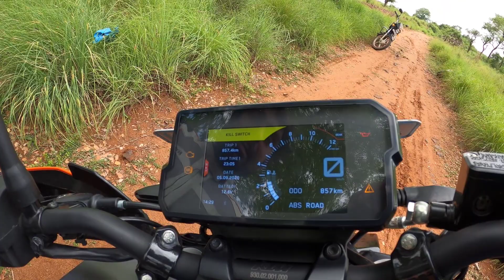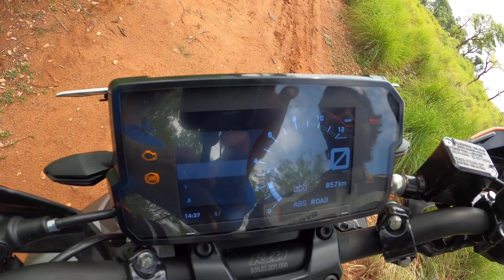KTM DUKE 390 BS6 Review in Tamil | Quikeshifter | Heating issue | Ground Clearance | Honest Review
In this video, I have explained full detail about EMI, Down payment. Also explained the KTM DUKE 390 BS6 Review in Tamil with all details of Quick shifter+, Ground clearance, SuperMoto mode, and everything in Detail.